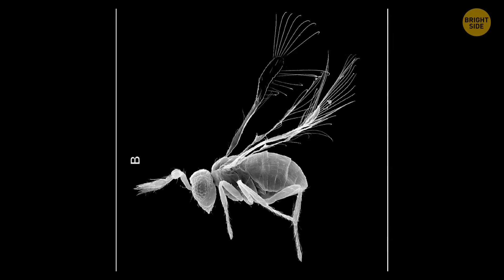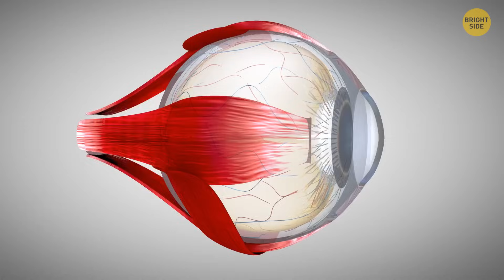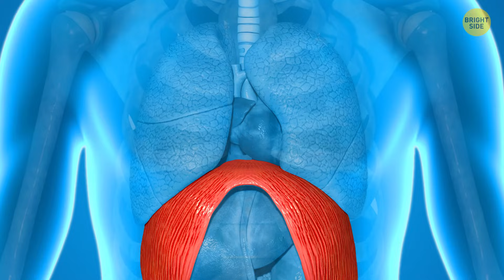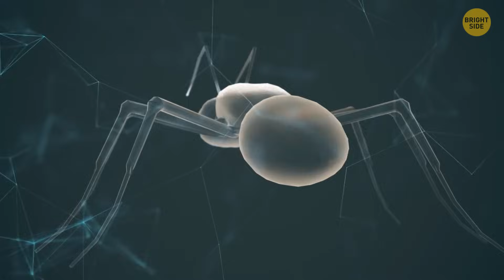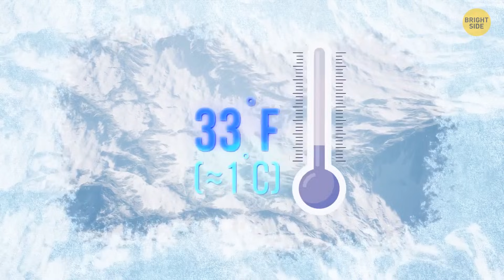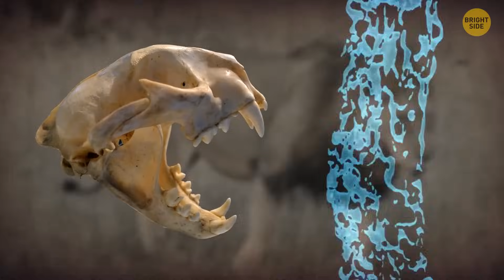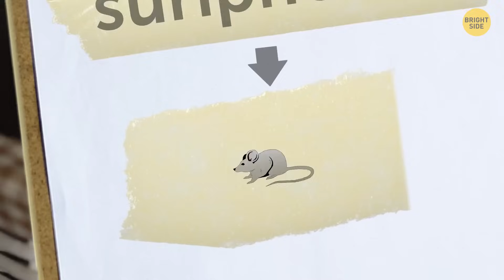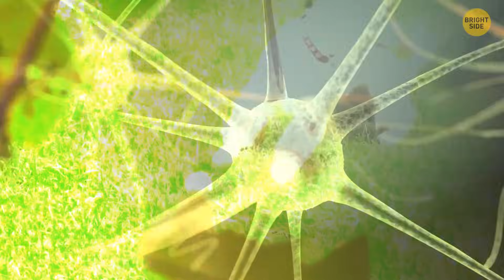Animal Behavior 101: From A to Zebra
Ever seen a cat "kneading" you with their paws? This quirky behavior traces back to kittenhood when they did it to stimulate milk flow from their mother's nipples. Even as adults, it's their way of saying, "You're part of my family!" And who can forget the famous honeybee waggle dance? They communicate the location of nectar sources by performing a complex dance routine. It's like a tiny insect flash mob with directions! Octopuses are the ultimate escape artists. They've been known to slip out of enclosures, unscrew lids, and even mimic other marine animals. Strange animal behaviors remind us that the natural world is full of surprises and peculiarities, and understanding them makes it all the more fascinating! 🦉🐾🐟🐝🐙